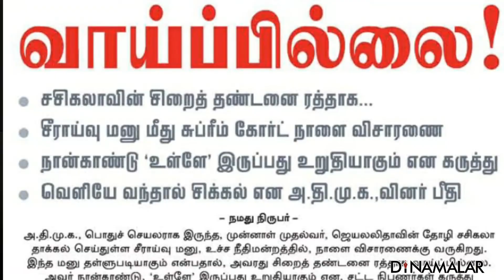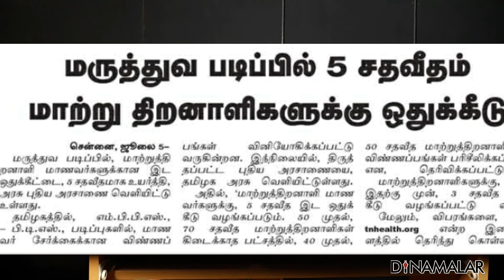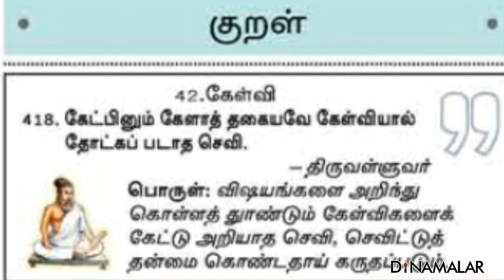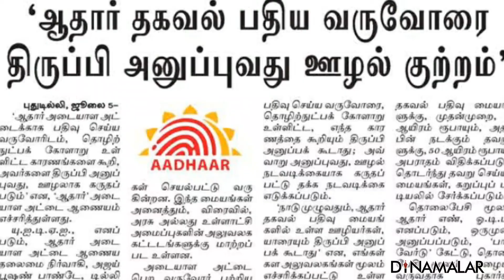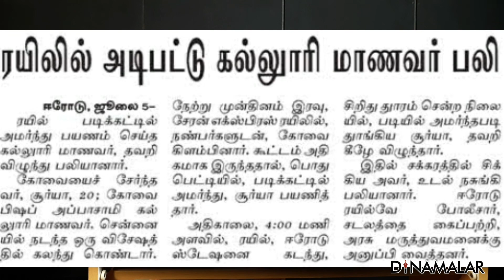News Table | 05.07.2017